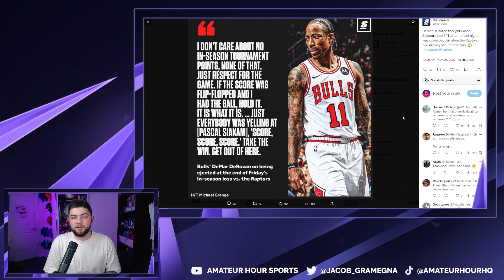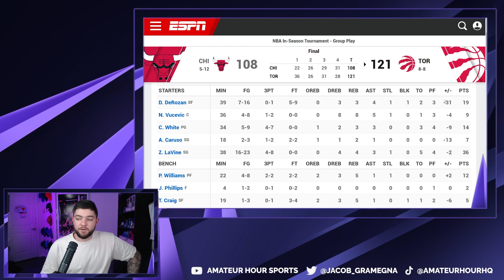DeMar DeRozan Got EMOTIONAL After Loss To The Raptors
Welcome to a heated post-game analysis of the intense matchup between the Chicago Bulls and the Toronto Raptors! In this video, we delve into the explosive aftermath of the game, where DeMar DeRozan expressed his frustration following the Bulls' loss. The focal point of his anger? Pascal Siakam and Jakob Poeltl taking late shots despite holding a comfortable 13-point lead.

It's a scenario that raises intriguing questions, especially considering the NBA's new In-Season tournament, where point differentials hold significant weight. However, both the Raptors and the Bulls had already been mathematically eliminated from contention. So, who was in the wrong?

Join us as we break down the key moments of the game, exploring DeRozan's emotional response and the circumstances surrounding those late-game shots. We'll delve into the implications of point differentials in the context of the In-Season tournament and discuss whether the Raptors' decision to extend their lead was justified, or if it crossed a line.

This video aims to provide a comprehensive analysis, encouraging viewers to share their opinions on whether Siakam and Poeltl's actions were strategic or unsportsmanlike. Let's dive deep into the controversy and unravel the complexities of this intense NBA showdown.

This is the second channel in the Amateur Hour production network dedicated to coverage and analysis of deeper topics concerning the Toronto Raptors. Jacob Gramegna provides this in-depth coverage of the Raptors in 10-15 minute videos to help keep you updated with more news and insight surrounding Canada's franchise.